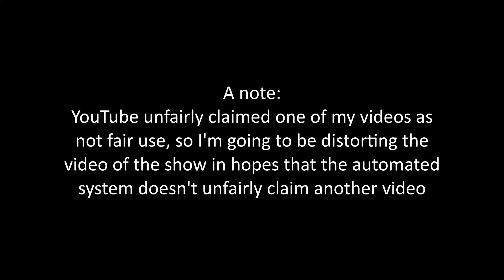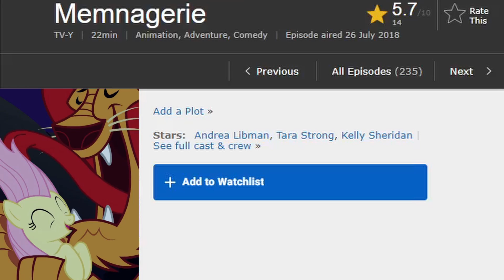A, sort of, grown man tries to watch My Little Pony, Memnagerie